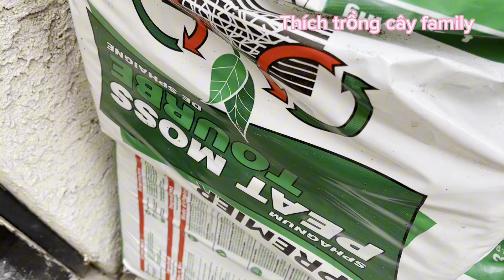Chia sẽ cách chiết cây chanh thái lá số 8 cách đơn giản